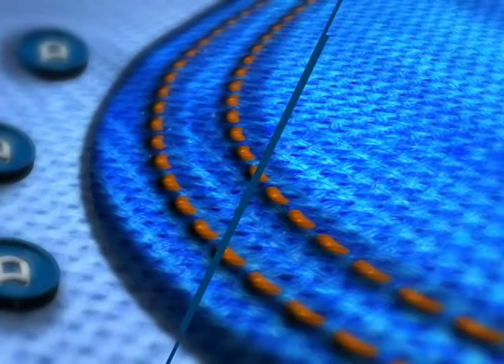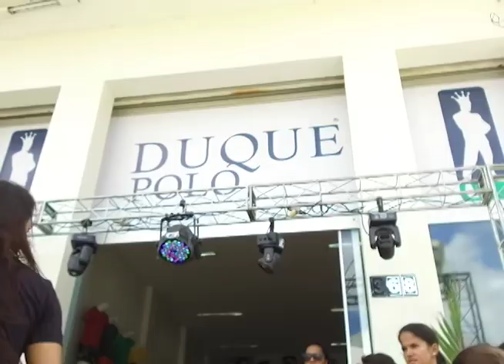DESTAQUE 09 06 18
Destaque todos os Sábados com Paulo Magrinny